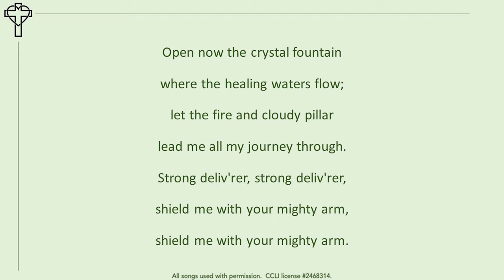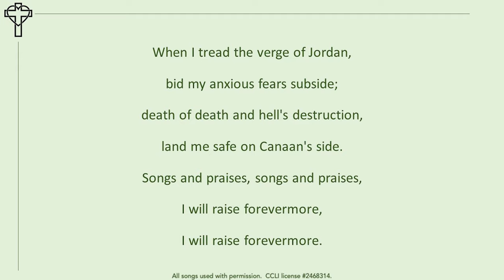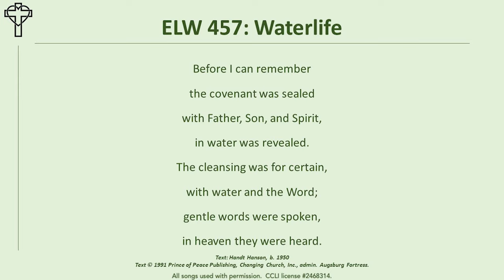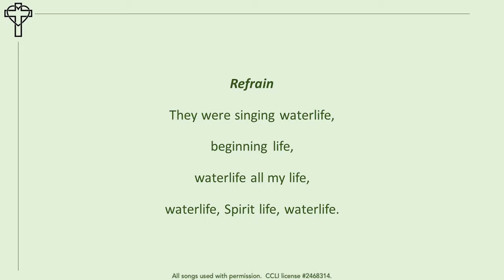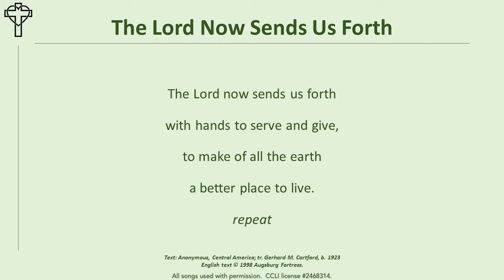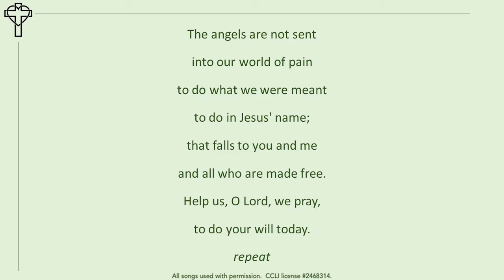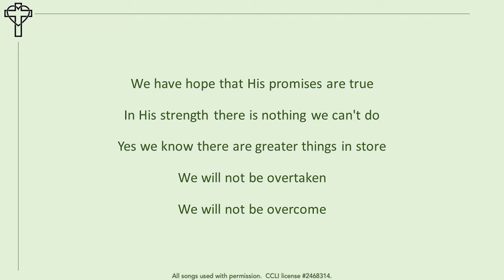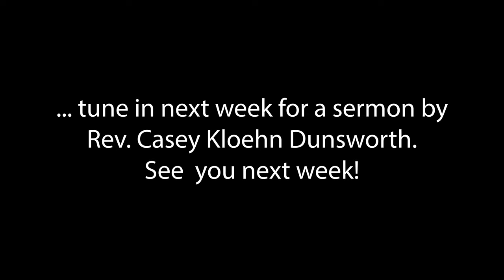LCI Service - August 9, 2020